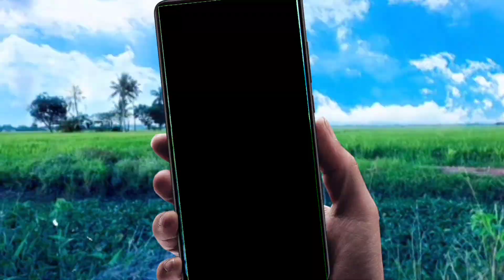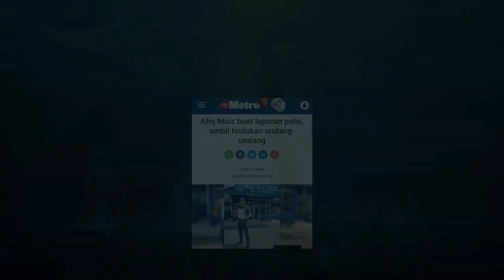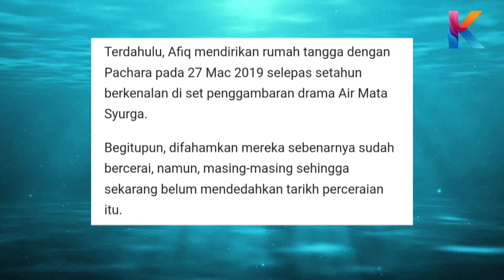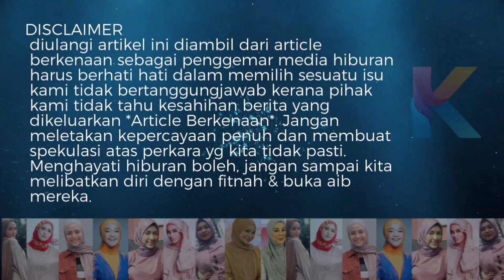Afiq Muiz & Pachara Bercerai? Dedah Diinaiya Suami, Ini Kesudahnya!